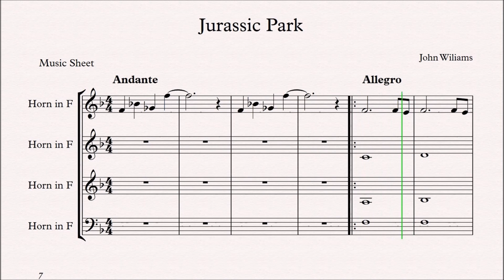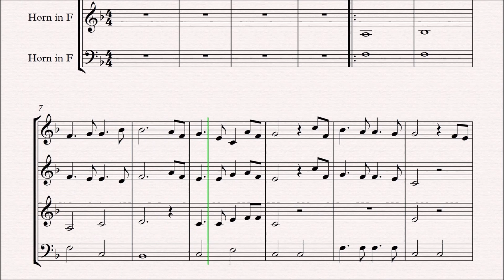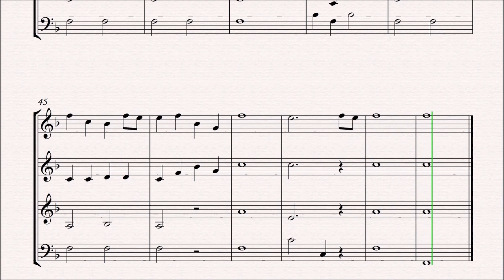Jurassic Park Horn Quartett